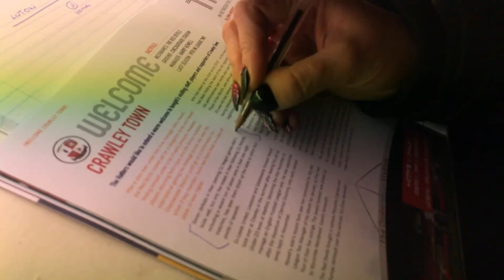Live assignment for Sports Journalism students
Our Sports Journalism lecturer Adrian Warner took his students to a Luton Town Football match at the Hatters home, Kenilworth Road, to do live interviews with the players, and live commentary on the game. See how they got on.